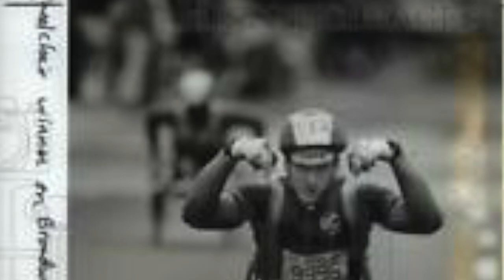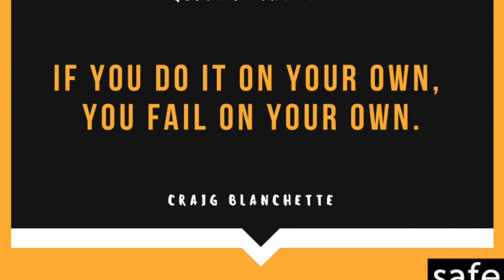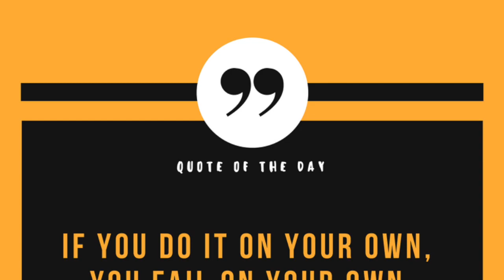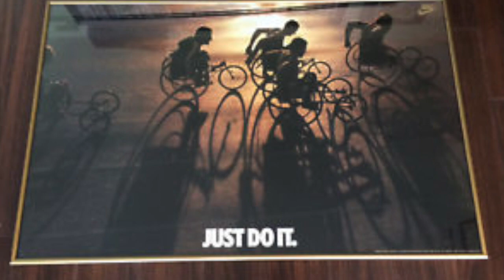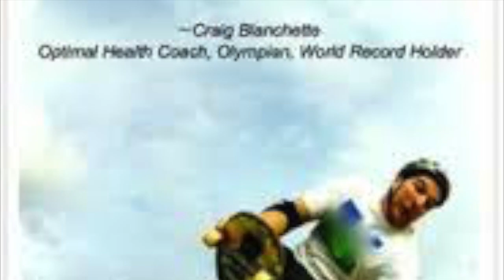Traipsin' Global on Wheels Podcast #3: Craig Blanchette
Our third podcast is with Craig Blanchette, a former Olympian in wheelchair racing. I met Craig while I was going to undergraduate school at the University of Oregon and doing wheelchair racing there. Craig is a fellow Olympian and Paralympian. Craig's coach, Kevin Hansen, was also my coach at the time. He was part of Team USA during the 1980s and ‘90s. Craig was born with a birth defect called Proximal femoral focal deficiency (PFFD). In the process he became a world-class champion, setting 21 world records and earning 8 World Champion titles. He was born with the desire to compete and to get the most out of every experience. His athletic accomplishments and winning attitude landed him a full Nike sponsorship that lasted 8 years, and today he coaches others to be their best.

Subtitles: Lauren Brown